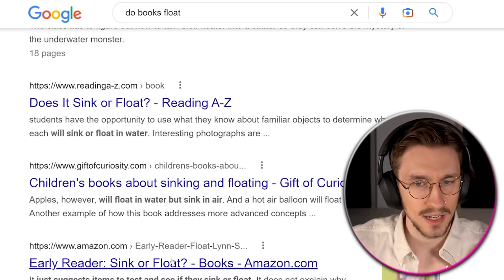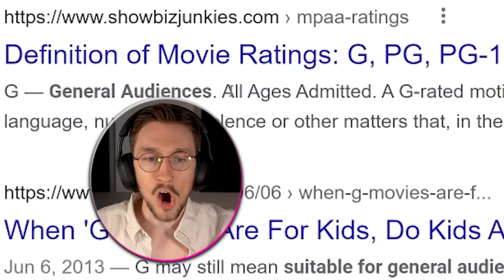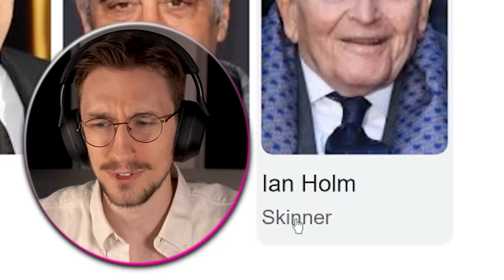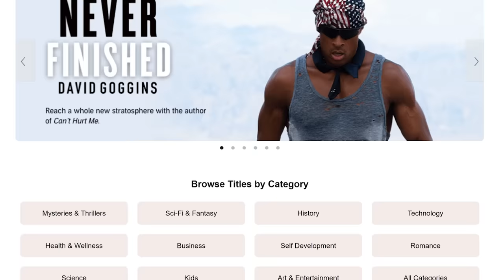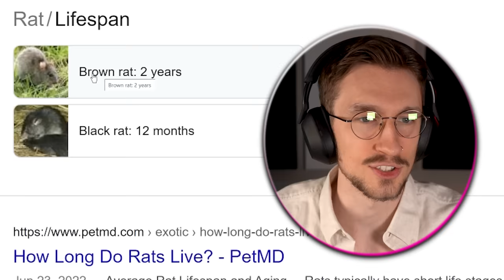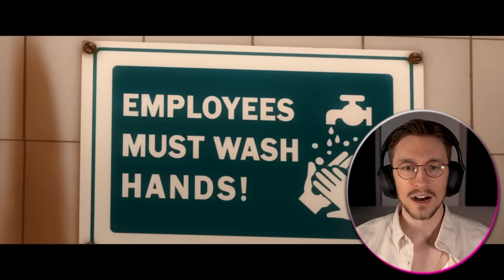*RATATOUILLE* has scarred me for life